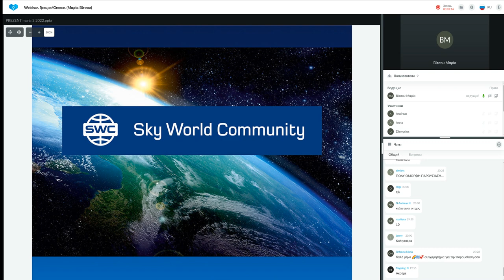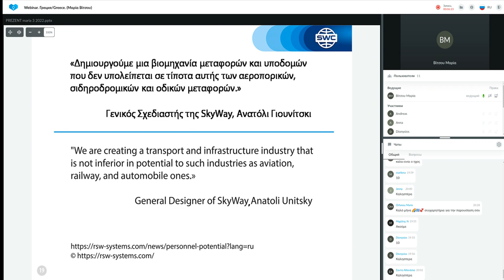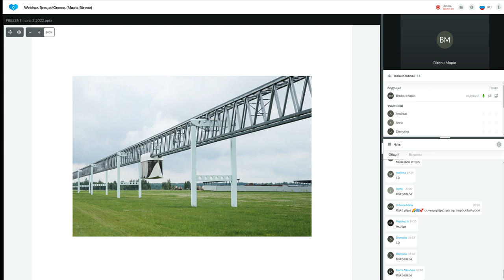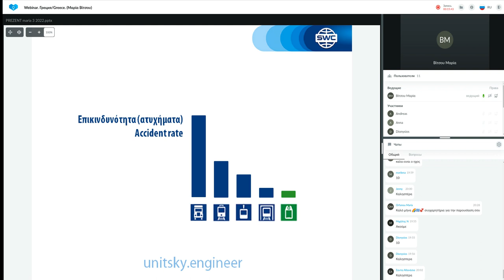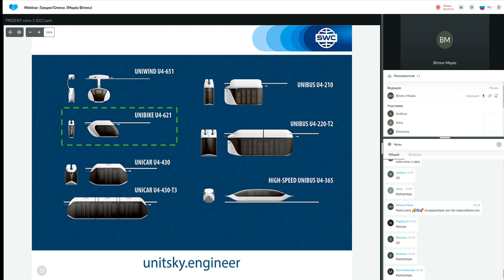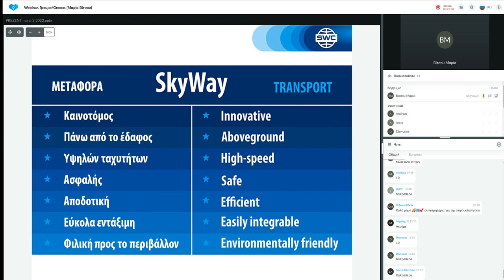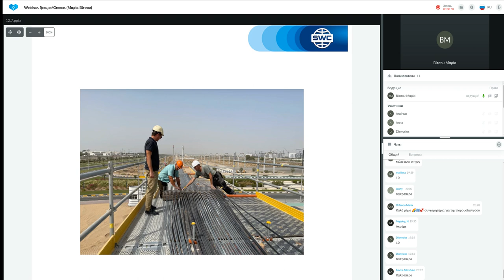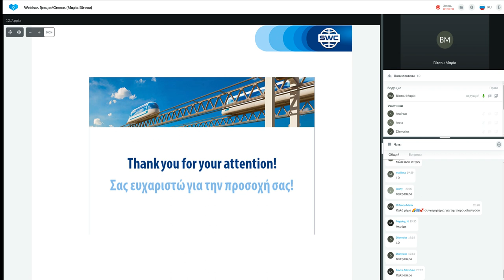Παρουσίαση τεχνολογίας από τις 12.07.2022. Εισηγήτρια: Μαρία Βίτσου.